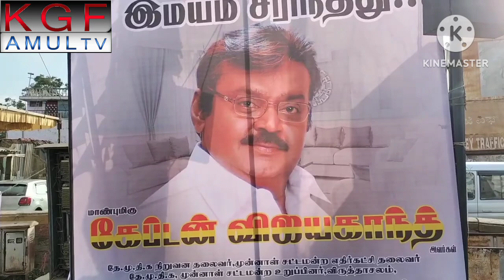VIJAYKANTH HELPED KGF